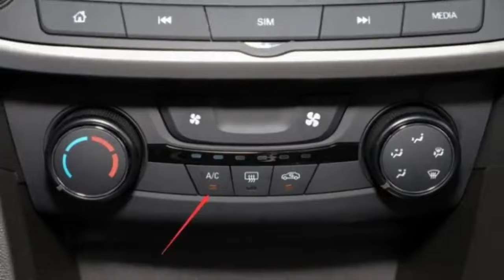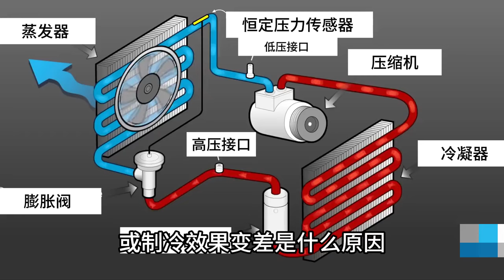空調制冷效果，絕對是夏天衡量一輛車好壞最重要的指標